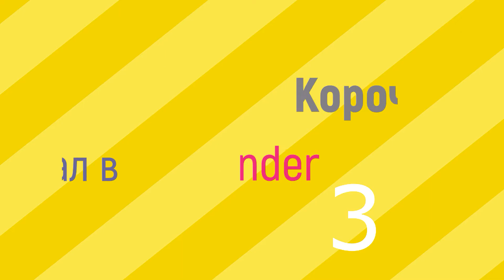Короче говоря поиграл в War Thunder 3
оптимизация:  обзор, геймплей, poleznyibes, стрим, лучшие моменты, худшие танки японии, худшие танки, war thunder, бес, war thunder, wt, gaijin, france, french, premium, op, rare, somua, sm, prototype, heavy, heavy tank, tank, tank combat, tank warefare, simulator, rb, ground forces, post war, europe, devasting, tblf, squad, squadron, bo, bear, hambone, shadowsutekh, f4u, f4u-7, french f4u, vought f4u, corsair, snebs, ps4, xbox, steam, pc, free to play, f2p, cross platform, rocket, rocket kills, multi kill, asu-57, derp, troll, crewgtw, war, thunder, тундра, вартандер, обзор, vod, крю, крюга, крюгтв, гайд, танки, t26e1-1, super pershing, russian bias is back - kv-1 & t-34 in war thunder - oddbawz, russian bias, war thunder russian bias, russian bias war thunder, russian tanks war thunder, war thunder russian tanks, kv-1 war thunder, war thunder kv-1, kv-1, kv1, kv1 war thunder, war thunder kv1, t-34, t34, t-34 war thunder, war thunder t-34, t34 war thunder, war thunder t34, oddbawz russian bias, oddbawz, warthunder, russian heavy tank, russia war thunder, war thunder russia, phlydaily, phly daily